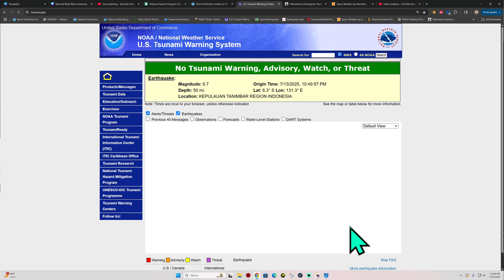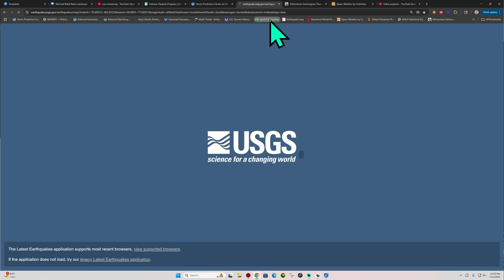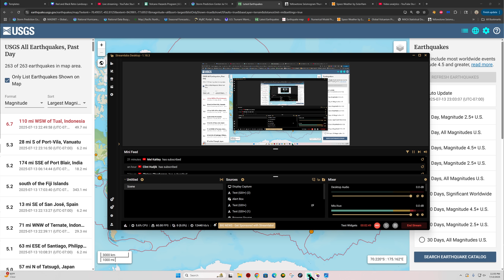Large Earthquake 6.7 EQ in the Indonesia Region. Sunday Night